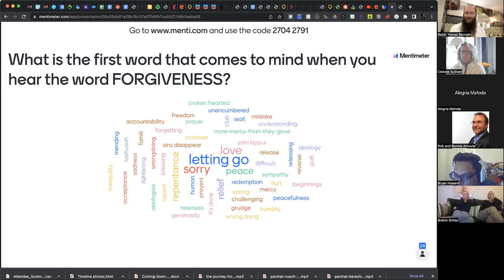Let it Go! A Pre-Yom Kippur Lecture on Forgiveness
A Special Pre-High Holidays Sermon and Workshop with Rabbi Yisroel Bernath

This year has been a difficult one for all of us. We find ourselves searching for ways to forgive and forget, searching for answers, inspiration and meaning.

We want to love ourselves and other. We want to understand what this all means. What does it all really mean?

How do we let it all go? What do we hold onto and what don't we hold onto? Who do we forgive and how will we be forgiven?

Join Rabbi Yisroel Bernath for this incredible High Holiday journey. You will learn simple secrets for healing yourself and and other this new year.